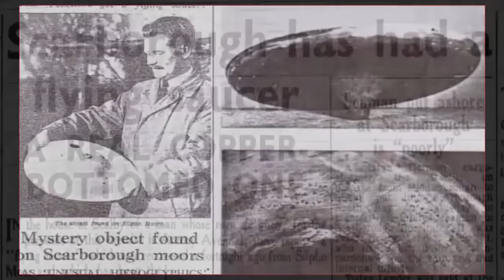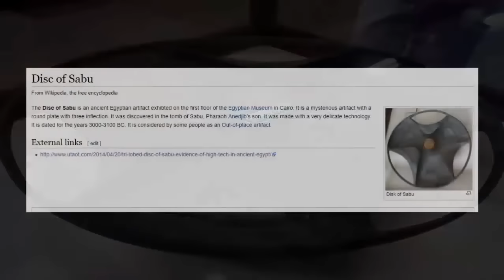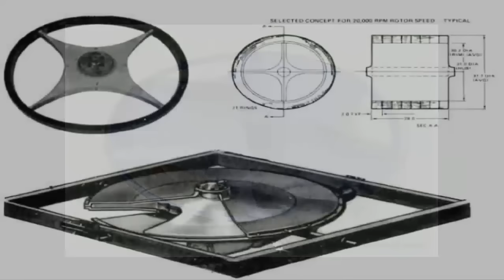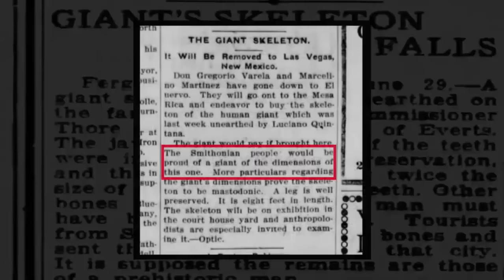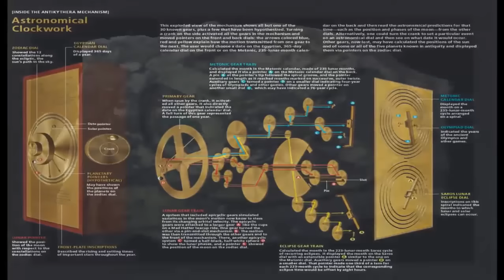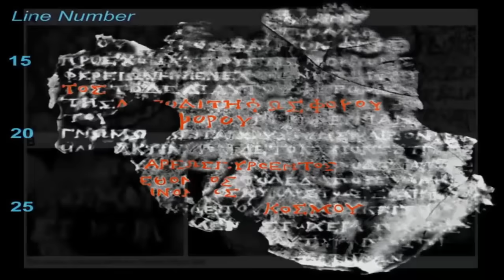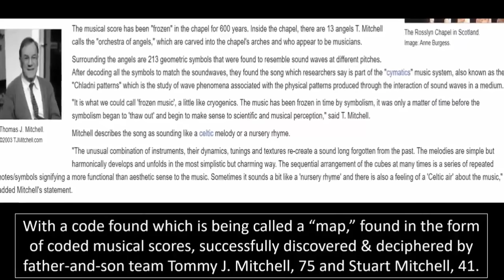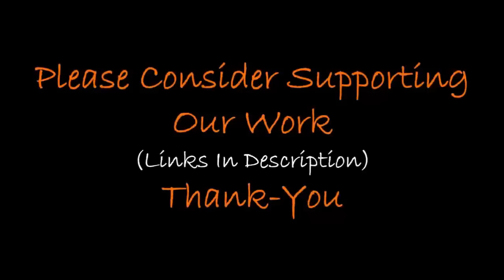Mind-Blowing Artifacts Stolen By The Smithsonian